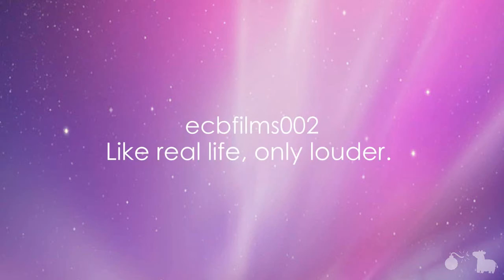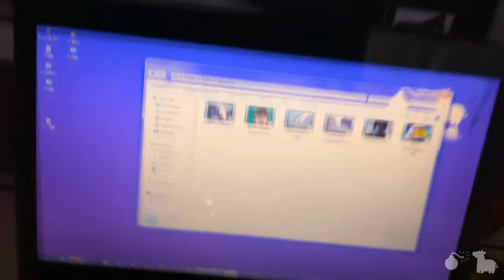Disturbing the Neighbours(Day 349)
I'm bored, what should I do? Disturb the neighbours!
LINKZZZZZZ